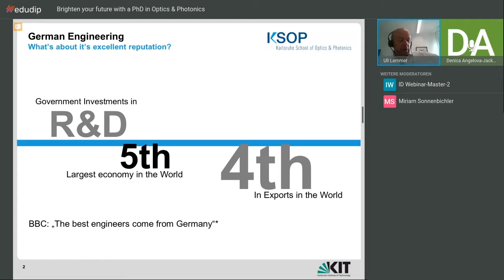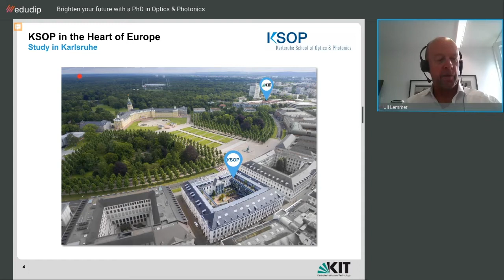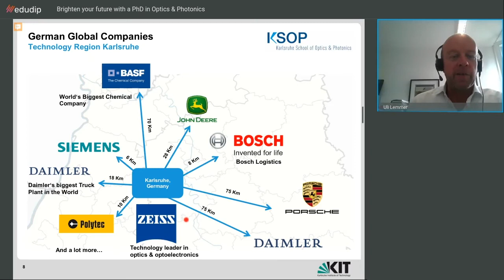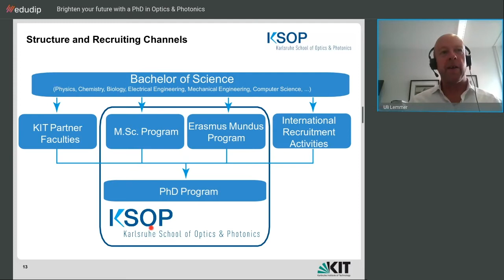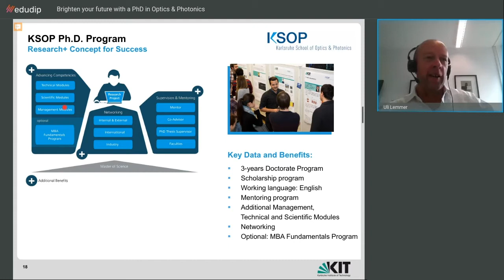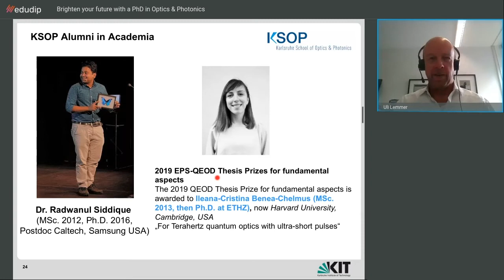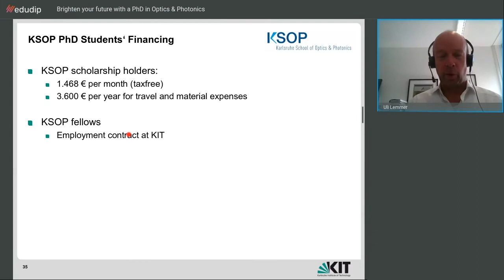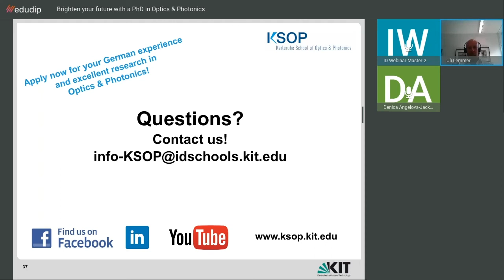Brighten Your Future with a Ph.D. in Optics & Photonics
Karlsruhe School of Optics & Photonics (KSOP) Scientific Coordinator Prof. Dr. Ulrich Lemmer presents in this online information session the KSOP Ph.D. program as well as open Ph.D. positions.